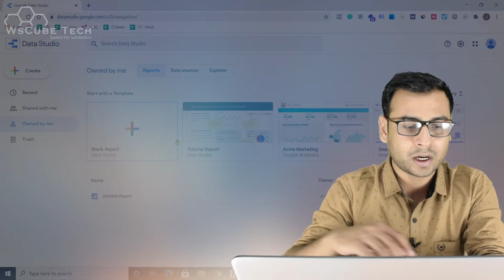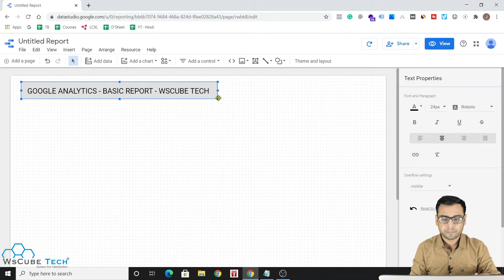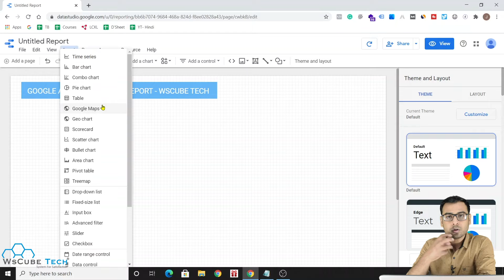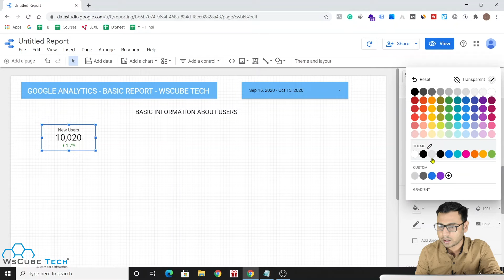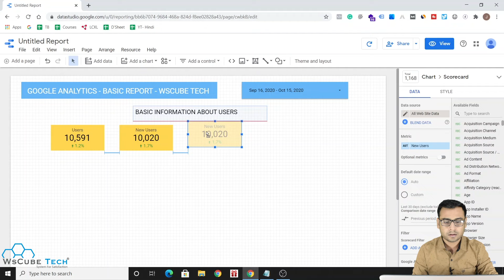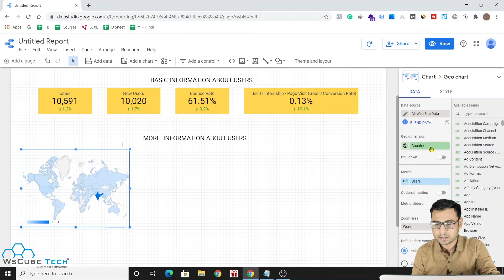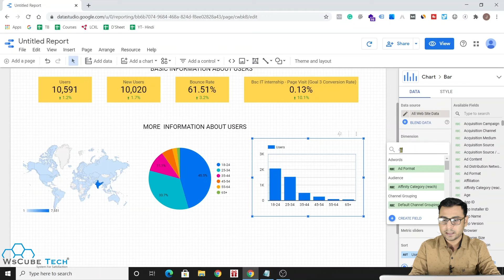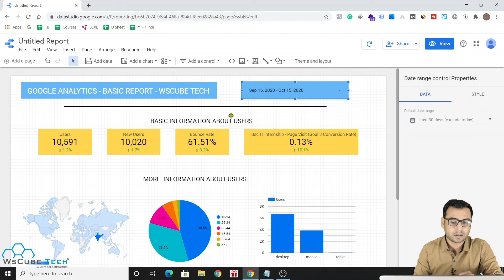Connecting Google Analytics- Creating Basic Report - Google Data Studio (Part 4) | WsCube Tech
In this video, We are explaining about Connecting Google Analytics- Creating Basic Report  - Google Data Studio. Please do watch the complete video for in-depth information.